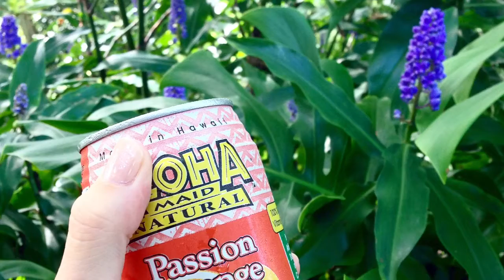Visit to the Macadamia Nut Farm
My husband and I stopped in to this quaint little farm after church yesterday.  It's beautiful!